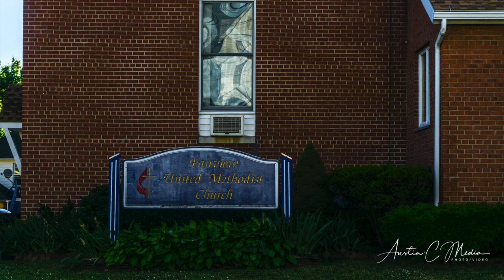In Memoriam ( slide show of a fantastic women, and a Motorcyclist )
This video is dedicated to Kathryn Shultheis, We will miss and love you forever.   you ride that golden road, and don't lift off that throttle.  you are will all the others who were taken from us too early in the biking community, and in life.